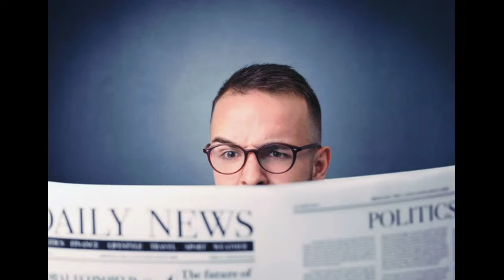13 сентября 2024 года Одесса online.Тревога.Одессу бомбят ударными дронами Камикадзе.Сильные взрывы